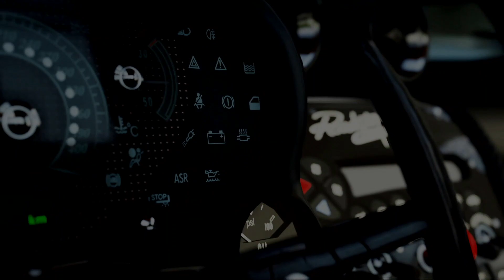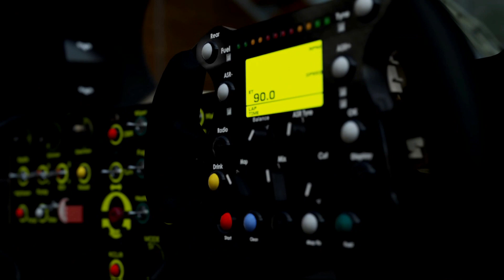Intro Forza Motorsport 5 (DailyRacePro)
Xbox One
1080p 60fps